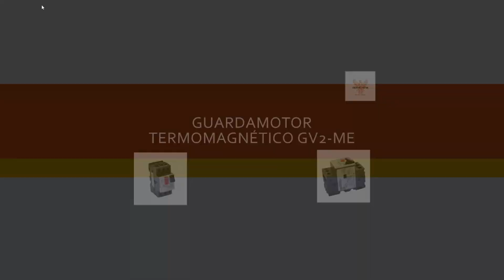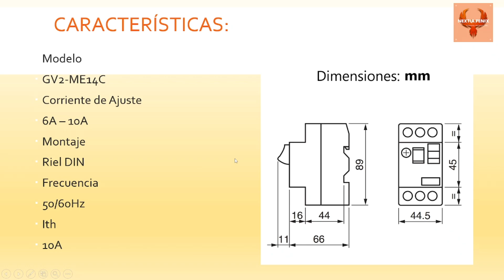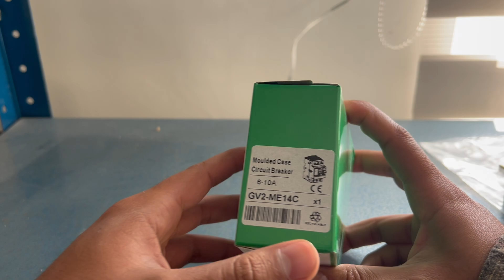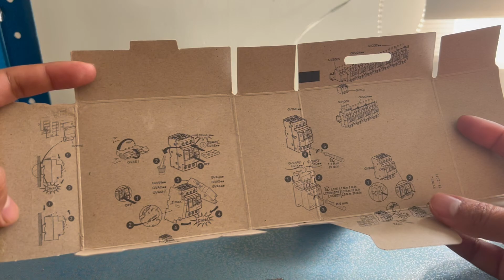GUARDAMOTOR ELECTROMAGNETICO GV2 ME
Un guardamotor se compone de un relevador de sobrecarga + un contactor, de tal forma que se puede energizar manualmente o por medio de una botonera al motor en cuestión.

La principal diferencia entre un relevador de sobrecarga y un guardamotor es que el relevador de sobrecarga solo ofrece protección térmica mientras que un guardamotor ofrece protección magnética y térmica.
Por las razones anteriores el guardamotor protege contra sobrevoltajes, cortocircuito, ausencia de fase.

El GV2-ME14C es un guardamotor termomagnético  el cual tiene un rango de ajuste de 6A – 10A y cuenta con 2 botones STOP y START mediante los cuales se puede energizar el motor a conectar.
..¿te gustaría conocer más de nuestro producto? Visita:
LINK DEL PRODUCTO
ELECTRONICA NEXTIA FENIX en Facebook, Instagram y TIKTOK, así como visitar nuestra página web donde encontraras la amplia gama de productos que tenemos para ti.